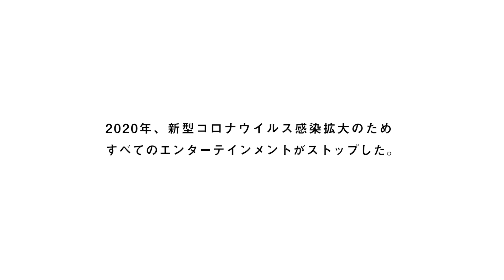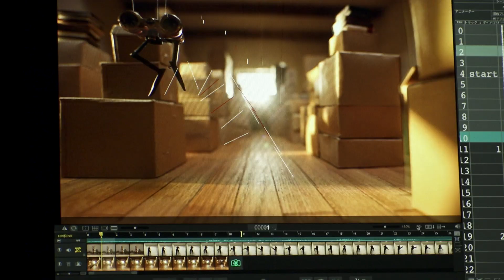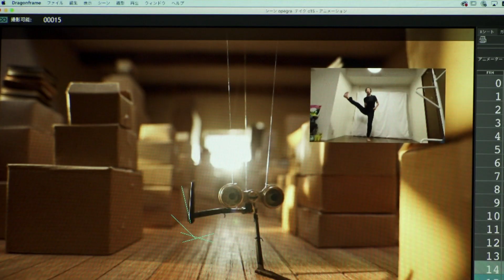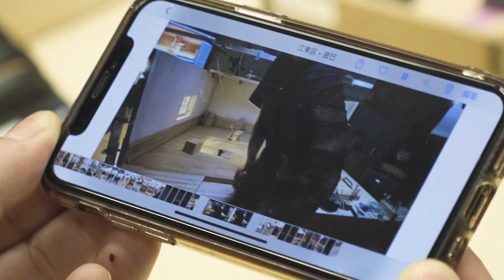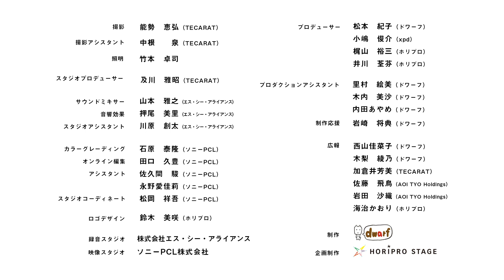【メイキング】ショートムービー「ギョロ 劇場へ」（鹿賀丈史×濱田めぐみ×柿澤勇人×中村海琉／ホリプロ×ドワーフ×宮本亞門企画）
新型コロナウイルスの影響により舞台作品を上演する機会が減少している中、「演劇」「劇場」の素晴らしさを改めて感じてほしいという願いを込めたオリジナルミュージカルショートムービー「ギョロ 劇場へ」のメイキング映像を公開！

「逆風の時こそ新しい挑戦を！」をテーマに、日本から世界に向けたオリジナルミュージカル創作を目指し、新たなクリエイターとの出会いの場となる「ミュージカル・クリエイター・プロジェクト」として、世界でも有数のこま撮りアニメーションを手がけるドワーフ(株式会社xpd)とホリプロがタッグを組み、「演劇×アニメーション」のハイブリットという新しいジャンルに挑戦しました。

そして、この企画にはもう一つの挑戦がありました。
xpdグループで、主にミュージック・ビデオを制作する(株)祭の若手映像監督が、「ミュージカル・クリエイター・プロジェクト」に共感し、撮影・収録現場の裏側に迫るメイキング映像を制作。

宮本亞門氏の「新たな感動、新たな興奮、そして新たな幸せ感をぜひ味わってもらいたい」という想いのもと、舞台制作と映像制作のプロフェッショナル達の熱意が交錯し、人形たちに命が宿るその瞬間に若手映像監督ならではの視点で迫ります。

人形に命を宿すためにひたすらテイクを重ねる操演と、緻密に動きをつけていくこま撮り。両者ともに少しの違和感も許すことなく、現場の熱気は自然と高まり、その熱気が人形たちに息吹を与えました。
「ギョロ 劇場へ」本編と一緒に、普段見ることができない制作現場の裏側をお楽しみください！

本編はホリプロステージ YouTubeチャンネル にて公開中！

ホリプロ「ミュージカル・クリエイター・プロジェクト」選出

「ギョロ 劇場へ」　　スタッフ

構成＆脚本＆歌詞　　　　宮本 亞門
音楽監督＆作曲＆編曲　　ジェイソン・ハウランド

監督　　　　　　　　　　春山‟デビ”祥一

キャラクターデザイン　　合田 経郎（ドワーフ）
人形デザイン／彫刻　　　八代 健志（TECARAT）
人形制作（ギョロ）　　　上野 啓太

操演用人形加工　　　松山 一義（スタジオ・ノーヴァ）
　　　　　　　　　　大額 博之（スタジオ・ノーヴァ）

美術デザイン／制作　　能勢 恵弘（TECARAT）
　　　　　　　　　　　根元 緑子（TECARAT）

操演
タクト　　　　　　　　　柴崎 喜彦（人形劇団プーク）
ギョロ・おじいちゃん　　中山 正子（人形劇団プーク）
ママ　　　　　　　　　　川尻 麻美夏（人形劇団プーク）
操演サポート　    　　　坂本 翠（スタジオ・ノーヴァ）
　　　　　　　　　　　　西村 仁志（スタジオ・ノーヴァ）
 　　　　　　　 　　　　生駒 朱美（スタジオ・ノーヴァ）
　　　　　　　　　　　　関　彩耶（スタジオ・ノーヴァ）

こま撮り
アニメーター　　　　　　八代 健志（TECARAT）
　　　　　　　　　　　　上野 啓太

声の出演
おじいちゃん　　　鹿賀 丈史
ママ　　　　　　　濱田 めぐみ
ギョロ　　　　　　柿澤 勇人
タクト　　　　　　中村 海琉

ミュージカル・ナンバー
『僕は魔法使い／I'm a Magician』
作詞　宮本 亞門
作曲　岩城 直也

『Grandpa's Song』
作詞　宮本 亞門
作曲　ジェイソン・ハウランド

『Friends』
作詞　宮本 亞門

ミキサー　　　　　　ビリー・ジェイ・スタイン
振付　　　　　　　　宮本 亞門
プリビズダンサー　　渡邊 ありさ

撮影　　　　　　　　　能勢 恵弘（TECARAT）

撮影アシスタント　　　中根　泉（TECARAT）

照明　　竹本 卓司

スタジオプロデューサー　　及川 雅昭（TECARAT）

サウンドミキサー　　　　　　　山本 雅之（エス・シー・アライアンス）
音響効果　　　　　　　　　　　押尾 美里（エス・シー・アライアンス）
スタジオアシスタント　　　　　川原 創太（エス・シー・アライアンス）

カラーグレーディング　　　石原 泰隆（ソニーPCL）
オンライン編集　　　　　　田口 久豊（ソニーPCL）
アシスタント　　　　　　　佐久間　駿（ソニーPCL）
　　　　　　　　　　　　　永野 愛佳莉（ソニーPCL）
スタジオコーディネイト　　松岡 祥吾（ソニーPCL）

ロゴデザイン　　　鈴木 美咲（ホリプロ）

英語字幕翻訳　　　アンソニー・キム
英語字幕制作　　　ティッピ・インターナショナル

録音スタジオ　　株式会社エス・シー・アライアンス
映像スタジオ　　ソニーPCL株式会社

プロデューサー　　松本 紀子（ドワーフ）
　　　　　　　　　小嶋 俊介（xpd）
　　　　　　　　　梶山 裕三（ホリプロ）
　　　　　　　　　井川 荃芬（ホリプロ）

プロダクションアシスタント　　里村 絵美（ドワーフ）
　　　　　　　　　　　　　　　木内 美沙（ドワーフ）
　　　　　　　　　　　　　　　内田 あやめ（ドワーフ）
　　　　　　　　　　　　　　　宇都宮姫子（ホリプロ）
制作応援　　　　　　　　　　　岩崎 将典（ドワーフ）

広報　　　西山 佳菜子（ドワーフ）
　　　　　木梨 綾乃（ドワーフ）
　　　　　加倉井 芳美（TECARAT）
　　　　　佐藤 飛鳥（AOI TYO Holdings）
　　　　　岩田 沙織（AOI TYO Holdings）
　　　　　海治 かおり（ホリプロ）

制作　　　　　ドワーフ
企画制作　　　ホリプロ

メイキング演出　　　　　　　　　松永　侑（祭）
メイキングプロデューサー　　　　井上　強（祭）
メイキング映像制作　　　　　　　株式会社　祭

(c)HoriPro/dwarf